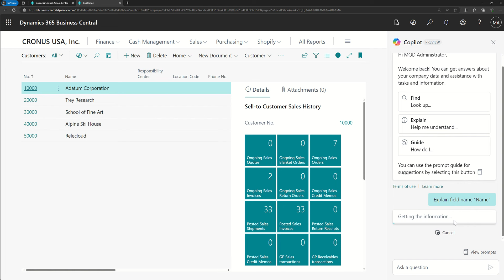Business Central short video: Ask Copilot for help with fields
Test video in Business Central 2024 wave 1 (BC24): Ask Copilot for help with fields